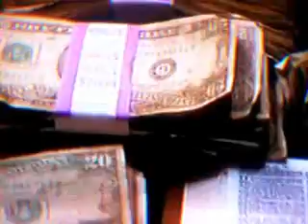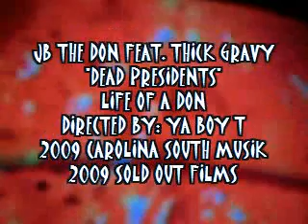DEAD PRESIDENTS-JB THE DON FEAT. THICK GRAVY-DIRECTED BY: YA BOY T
A HOOD CLASSIC ALREADY.